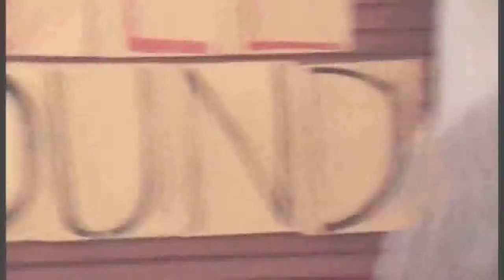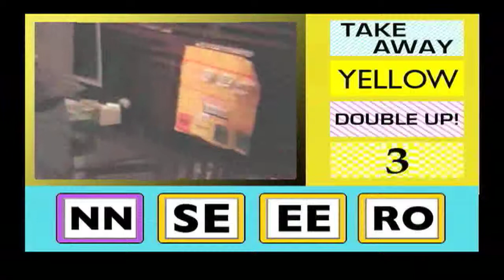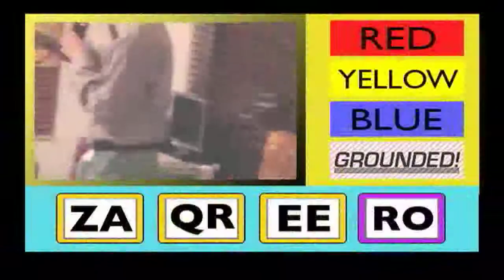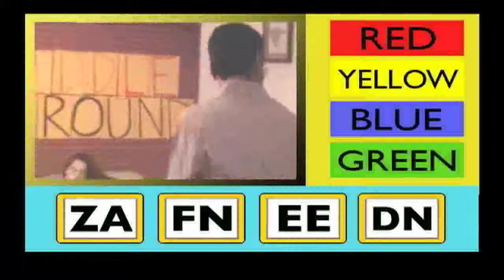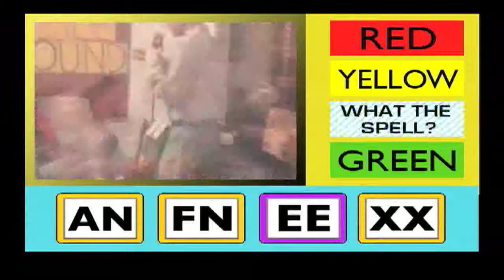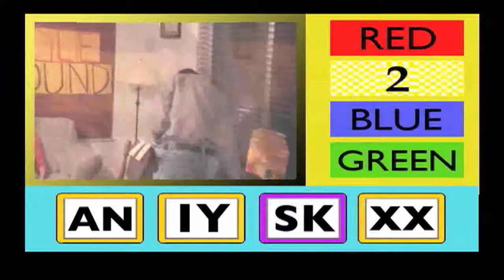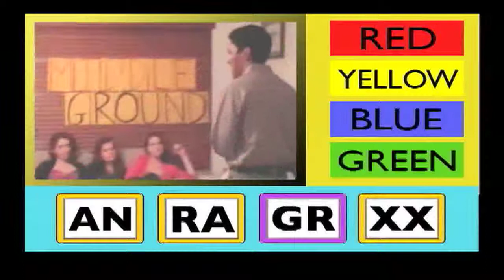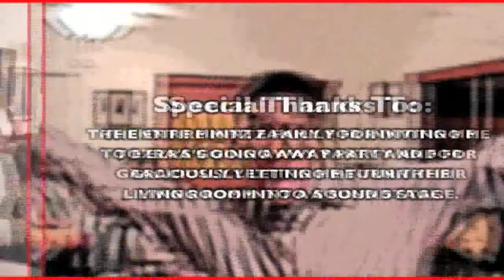GAME SHOW: "Middle Ground" Ep. #15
For the uninitiated, this Jeopardy type of game consists of 3 teams that are shown four letter pairs. Each pair represents the first and last letters of each answer. The object of the game is the figure out by the letters in between (a.k.a. the "middle ground") w/ the help of the question given. Right answers give you points that are determined by picking one of four mystery values. Points range from 1-5 and we also have some surprise cards such as the Score Swap and the Prize Surprise. For the record, the questions and point values were all picked at random.

The first team to reach 20 points wins the game and advances to the bonus round to play for an accumulating jackpot that starts at $20,000 and is augmented by $5,000 each time it isn't won (all in RayPay, of course).

TEAM 1: Keenan & Julia

TEAM 2: Juli & Alina

TEAM 3: Carlos & Britany